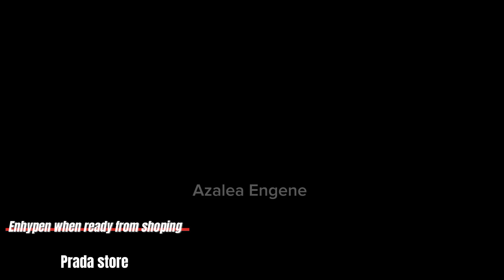Enhypen in Milan ( Prada SS25)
Enhypen at the Prada store in Milan for Prada SS25